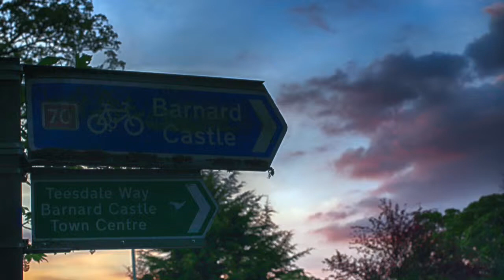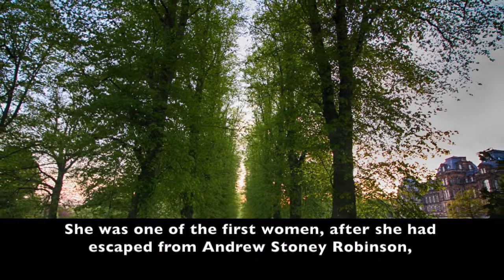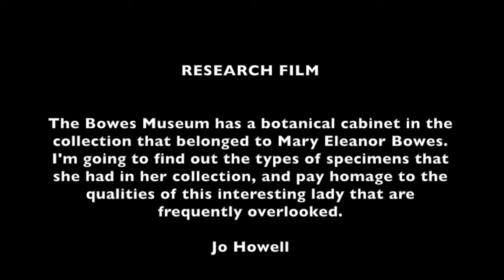untitled10 exhibition: Me and Mary Eleanor (Bowes)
A quick introduction to the life of Mary Eleanor Bowes. As part of the untitled10 exhibition I have chosen to look at the life of this little known relative of the Queen.

This research touches upon the circumstances of her tumultuous personal life, and my own thoughts of how I would like to interpret Mary Eleanor Bowes through the creation of art.

A voice recording set to images and video of my own botanical space, the yarden.

By Jo Howell 2019